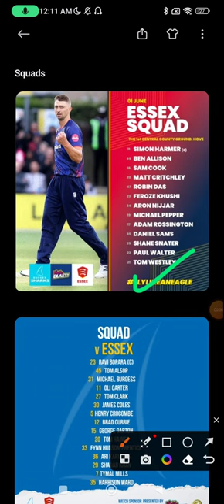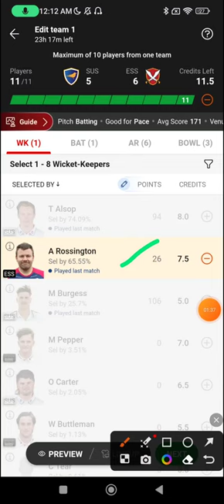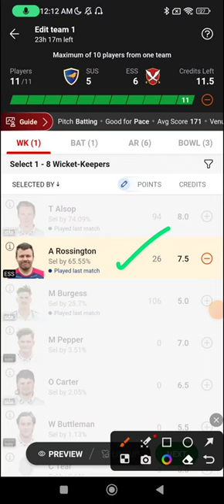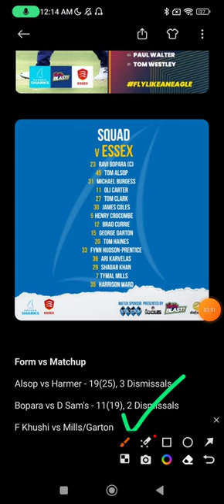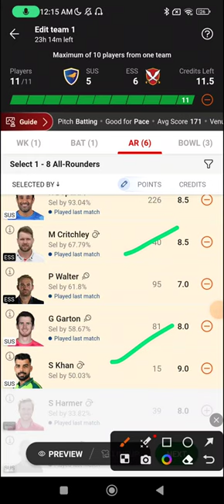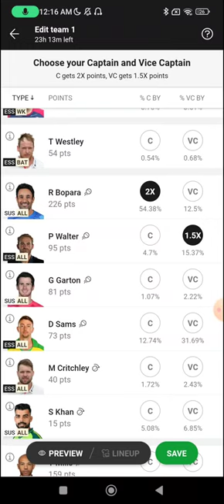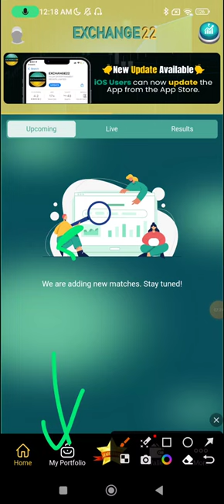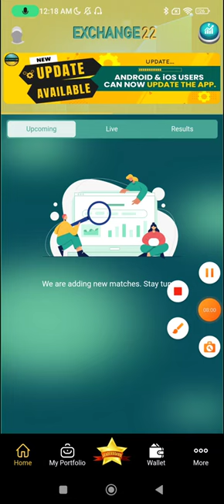SUS vs ESS Dream11 Prediction 2023 | Sussex vs Essex T20 Blast 2023, SUS vs ESS Dream11 Prediction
SUS vs ESS Dream11 Team, SUS vs ESS Pitch Report, SUS vs ESS Dream11 Prediction

SUS vs ESS Dream11 Prediction
SUS vs ESS Dream11
Viren Hemrajani
Fantasy Cricket Pro
FantasyCricPro
FCP
FCP Family
Viren